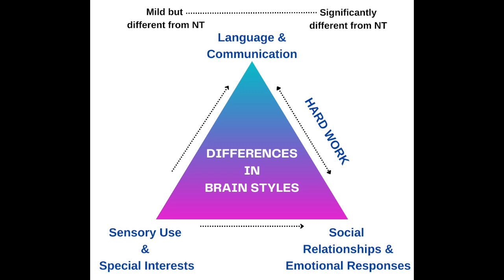Neurodivergent vs Autistic with Dr Liz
I do evaluations and offer neurodivergent affirming therapy with people all over the world. Schedule a free consultation over at my website to see if we're a good fit to work together.

Click that little Bell so you'll know when I have another bright idea!

MY FREE STUFF
for free hypnosis download to decrease anxiety and insomnia!

About
I'm Dr. Liz, an Anxiety and Sleep specialist, CBT for Insomnia certified, and Hypnotherapist making Mental Health videos. Mental health shouldn't have stigma attached to it. You're worth the fight!